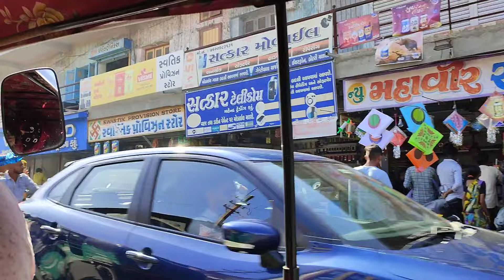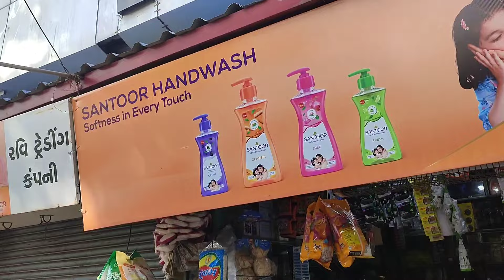Aaj Uttayan ni full Tiyari Kharcho Thai gayo😃 | Family Real Vlogs Thakor's